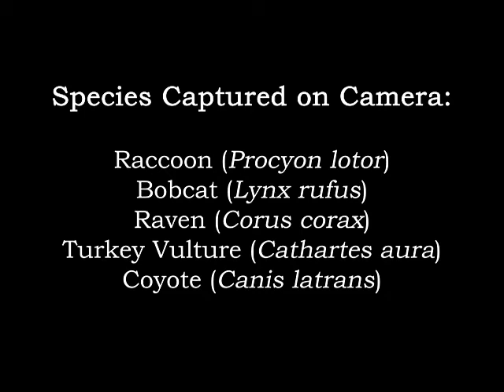Salmonid Carcass Monitoring in Headwaters Forest Reserve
Adult coho salmon and steelhead die shortly after spawning. The carcasses of the spawners provide essential ocean-derived nutrients to the stream and riparian forest, and are a food source for terrestrial scavengers.

In an effort to understand the species that utilize salmon and steelhead carcasses in Headwaters Forest Reserve, a team consisting of BLM Arcata fish biologist Zane Ruddy and Watershed Stewards Program members Deja Malone-Persha and Karlee Jewell installed game cameras near carcasses along the South Fork Elk River. A diverse array of species scavenged on the carcasses, demonstrating the important role of the carcasses on the terrestrial food web.